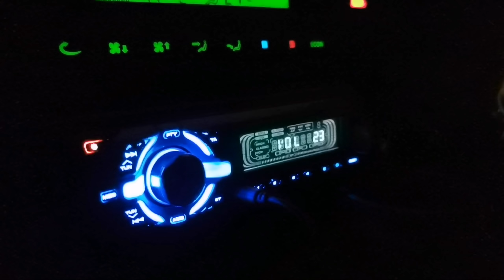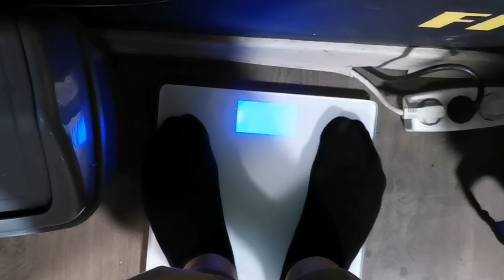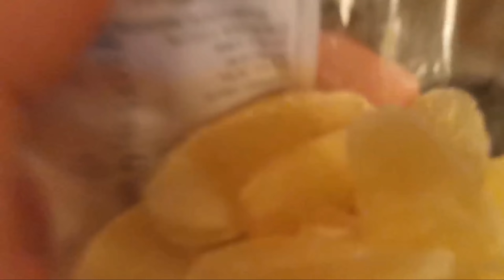СЕ ВРАЌАМ ВО ТЕРЕТАНА...